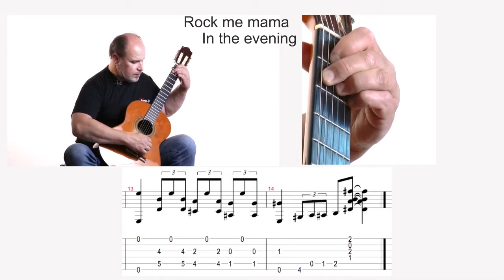Gitaros pamoka. Bliuzas - Rock me mama. Grokime gitara kartu!